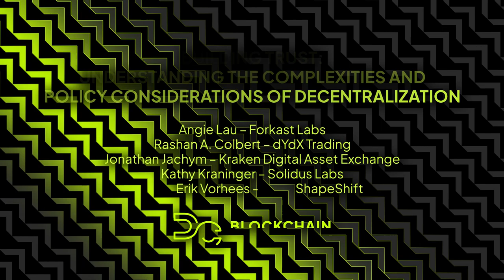Building Trust: Understanding the Complexities of Decentralization - DC Blockchain Summit 2023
Decentralized exchanges and lending platforms have both performed safely and securely this year despite market turmoil. DeFi protocols offer immense benefits to the U.S. financial system related to accessibility, autonomy, security, and transparency. This panel discusses the risks and benefits of centralized decision-making in DeFi and how legislative or regulatory action will impact its availability and accessibility in the U.S.

Panelists:
Rashan A. Colbert, Head of Policy, dYdX Trading
Jonathan Jachym, Global Head of Policy, Kraken
Kathy Kraninger, VP Regulatory Affairs, Solidus Labs
Erik Voorhees, Founder, ShapeShift
Moderator: Angie Lau, Co-Founder, Co-CEO, Forkast Labs

0:00 - Panel Introduction
1:57 - As headlines explode, what did we see from the industry?
2:20 - Horrible Headlines and Crypto Technology
3:20 - Proper Distinctions Between Problems and Solutions
4:05 - A Growing Interest in Decentralization and Communication Challenges
5:38 - Crypto’s Contribution and Impact in the Market
6:55 - Centralized Protocols in the De-Fi Space
7:55 - An Evolving Conversation
8:55 - Have We Reached Peak Conversation?
10:17 - Technology Built From an Engineering Perspective
11:38 - Building The Industry Incrementally and Effectiveness
13:30 - Pioneers and Regulatory Investigations
14:18 - Kraken as a Pioneer for Digital Assets
15:00 - Regulatory Change and Policy
17:10 - Kraken as a cornerstone of the industry
18:10 - Policy, Politics, and Driving Conversation
19:20 - Connecting the dots in policy conversations
20:51 - Is building trust achievable?
21:45 - An Alternative Way of Building Trust
23:20 - Decentralized Platforms
24:20 - Regulators as Fundamental Players
27:00 - Opportunity for Policy Makers to Champion Innovation
28:20 - Different Regulatory Frameworks
29:20 - Barriers to Adoption and Expansion
31:30 - What Must Go Away to Move Forward?
33:40 - Closing Remarks